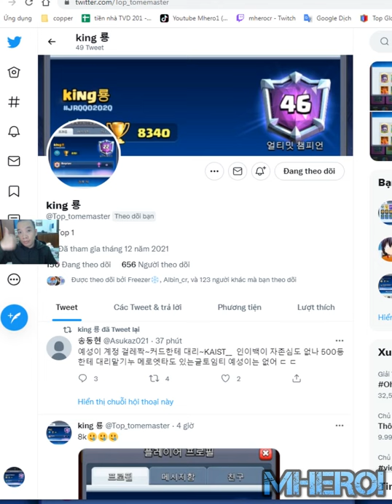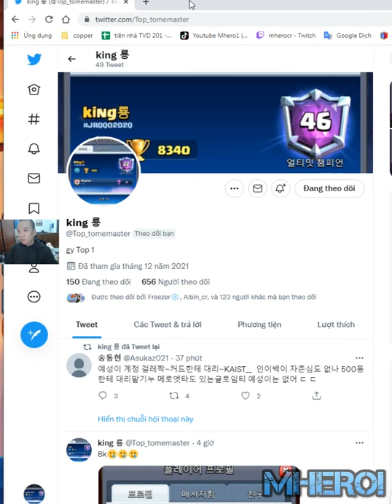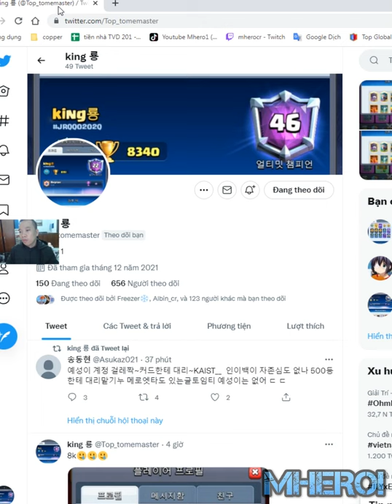#1 splashyard Graveyard Poison best deck Clash Royale king 룡 Tomemaster